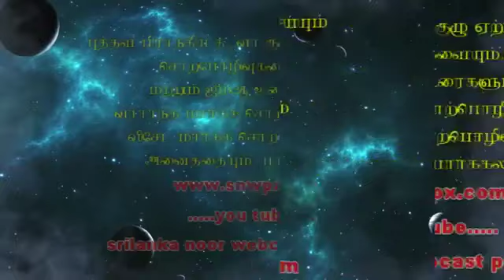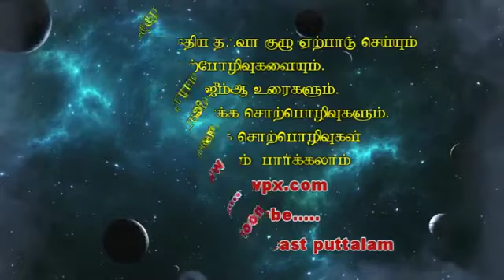உயர்த்தி தரும் உளத்தூய்மை Moulavi Mufaris Rashadi